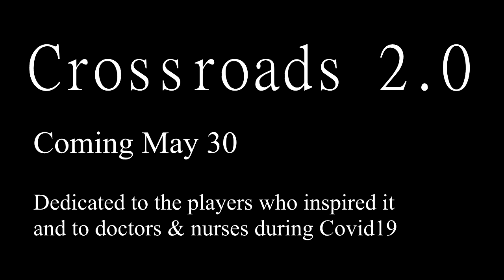Crossroads 2 Trailer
Crossroads 2 is the sequel to Crossroads for Minecraft 1.14. It has been in development for over a year, and will release on May 30, 2020.
Crossroads 2 will be ported to MC1.15 sometime after release.

Crossroads is a tech mod about complex automation- simple pieces, complex machines, with a powerful endgame.

Crossroads 2 has been rebuilt and redesigned entirely-  a changelog would look more like a feature list- but the same core principles have been followed and almost everyone should agree it's an improvement.

Sorry about the shaky video; it appeared correct ingame. My recording software bugged out and I didn't notice until too late.